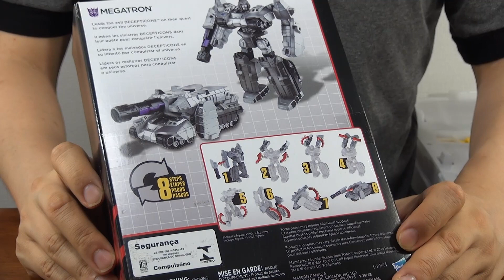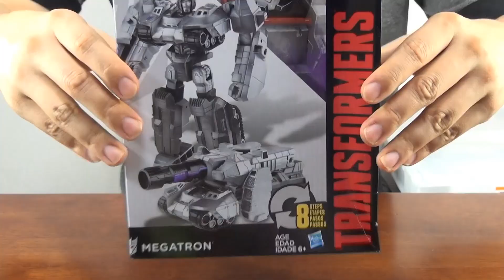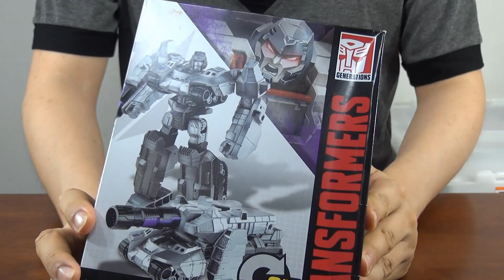【入手困難】サイバーバタリオン・メガトロン！【トランスフォーマー】TRANSFORMERS GENERATIONS CYBER BATTALION "MEGATRON"!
新世代の簡単変形トランスフォーマー「サイバーシリーズ」より、前々から細々と要望のあった「メガトロン」！　なかなかの名品！　ｗ＠ｍまさかこんなに入手難になると分かってたら、スタースクリームも買っておいたのに…（涙

‹再生リスト›